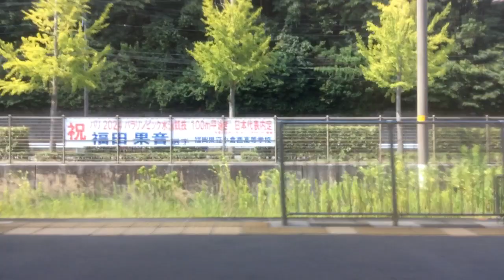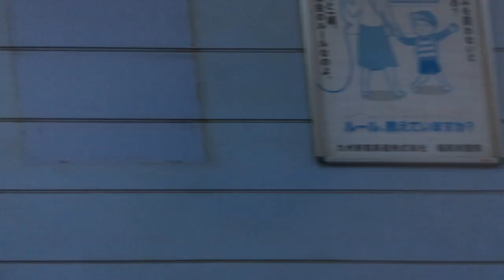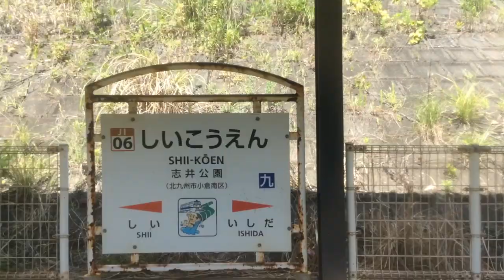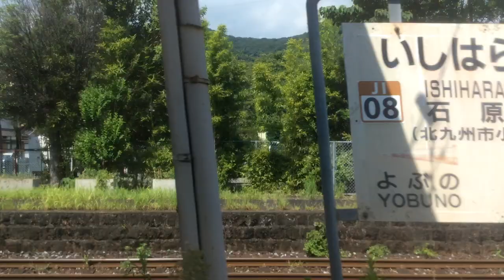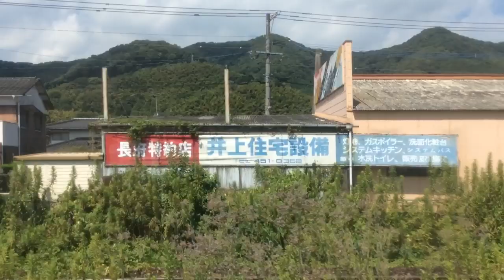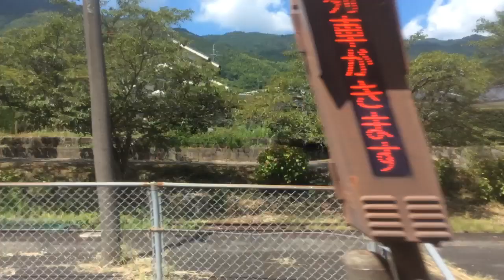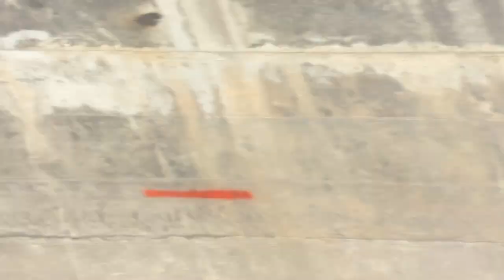【JR九州 日田彦山線】南小倉→香春 2024.8.11